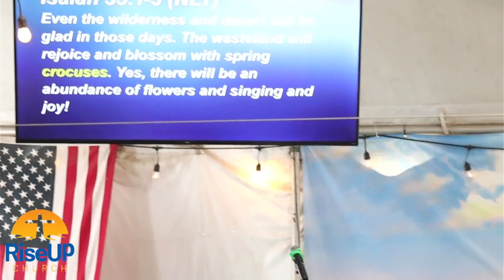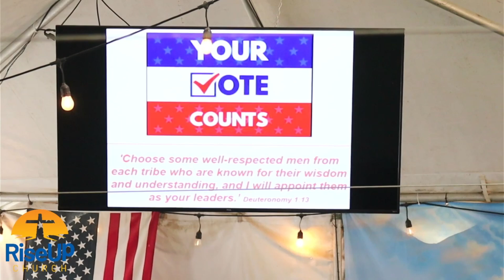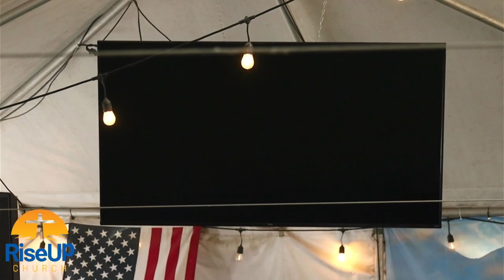Israel & Us! - Pastor Bret Mileski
Pastor Bret unpacks news and current events held up to scripture, after Iran's big attack on Israel (RiseUp Church)